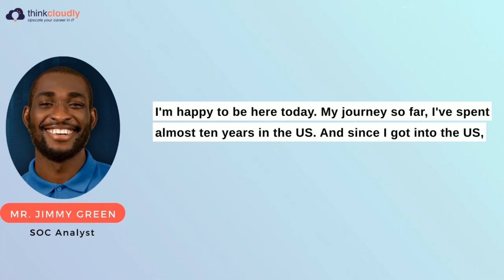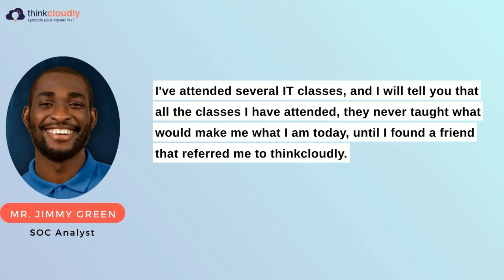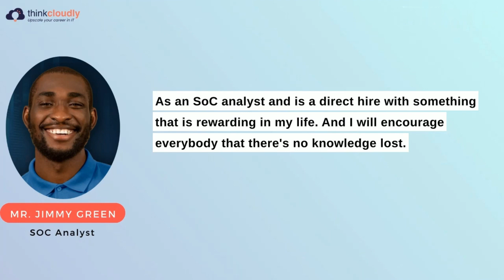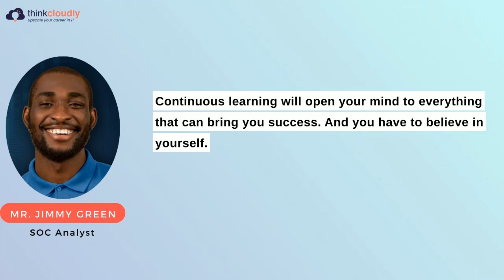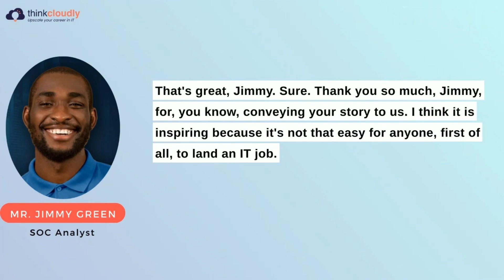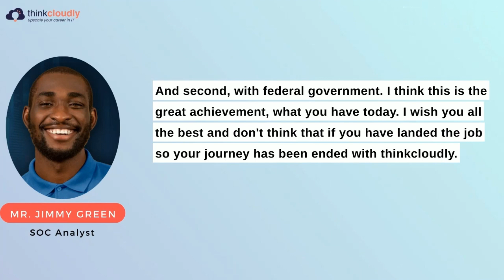Success Story | Student Success Story | SOC Analyst | Testimony | Non-IT to IT | Thinkcloudly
Embark on a remarkable journey of achievement and success with ThinkCloudly! Join us as we shine a spotlight on Mr. Jimmy Green, a former ThinkCloudly student who has risen to prominence as an esteemed SOC Analyst under the Government of the USA.

🔒 Explore limitless opportunities with ThinkCloudly, your ultimate partner in IT education and career advancement.

In this inspiring testimonial video, Mr. Jimmy Green shares his incredible journey from being a student at ThinkCloudly to attaining a prestigious position as a SOC Analyst, serving the Government of the USA. Through dedication and perseverance, Jimmy leveraged the invaluable training and support provided by ThinkCloudly to carve out a successful career path in the field of cybersecurity.

Jimmy's story is a testament to the transformative impact of ThinkCloudly's courses and learning methodology. His journey exemplifies the power of education and determination in unlocking doors to professional growth and fulfillment within the IT industry.

Join us as we celebrate Jimmy's remarkable achievements and showcase the pivotal role that ThinkCloudly plays in nurturing talent and fostering career advancement. Whether you're aspiring to enter the cybersecurity field or seeking to elevate your career, let Jimmy's journey inspire you to reach new heights of success.

🎓 Ready to unlock your full potential? Explore ThinkCloudly's comprehensive range of IT courses and take the first step toward realizing your career aspirations.

𝐋𝐢𝐯𝐞 𝐏𝐫𝐨𝐣𝐞𝐜𝐭𝐬

𝐎𝐭𝐡𝐞𝐫 𝐬𝐞𝐫𝐯𝐢𝐜𝐞𝐬